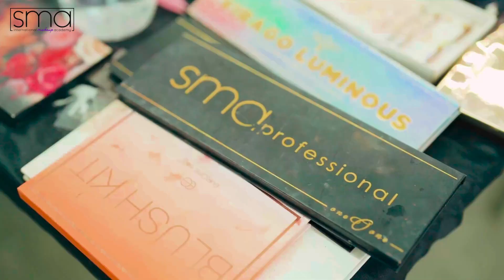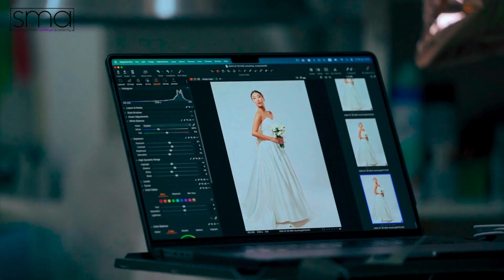SMA BANGKOK - BRIDAL PHOTOSHOOT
Watch behind the scenes of SMA Makeup Academy, Bangkok students working their magic on their models.

Credits:-
Conceptualisation:- @SMA International Makeup Academy
Production:- @studio 164, Thailand
Photographers:- @mannylibrodo @kanokdevchavas @chaicharanphotogrpahy
Videography:- @meraki_boudair( Aung Chan Thar)  @Yan Naing Op
Weddings Dresses: Brides by Len
Floral Designs/Ensembles: Dreamy Destiny  Weddings Thailand

Do you want to be a certified International Makeup Artist?